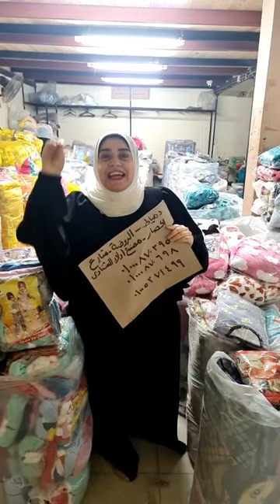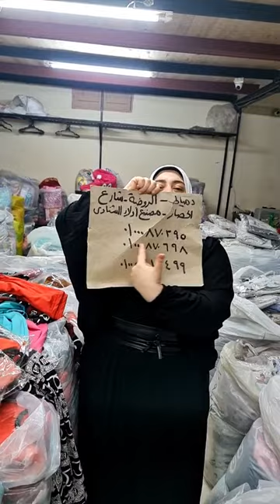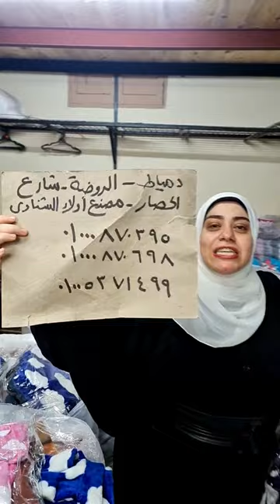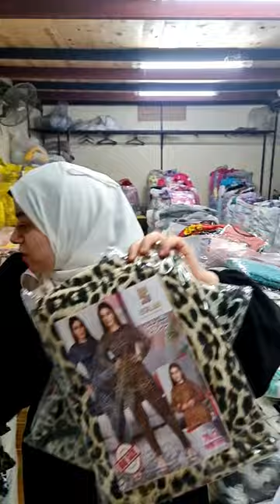زود أرباحك من تجارة الملابس الجملة | عروض الشتوي 🤑 الأسعار 50ج | لبس بيتي | تجهيز عرايس بأقل الاسعار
ملابس شتوي - افتح مشروعك الآن الجملة / أرخص ملابس في مصر / مكان كنز للغلابة